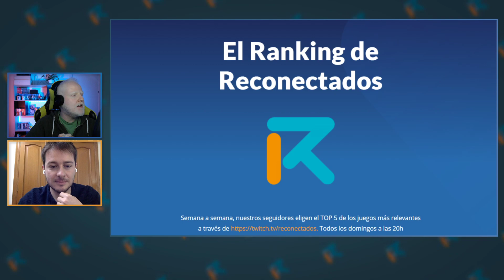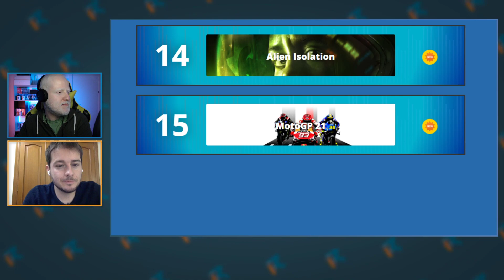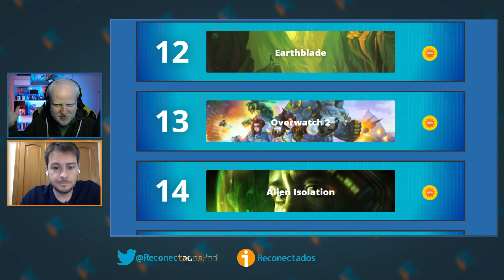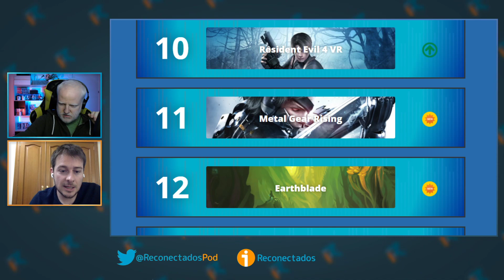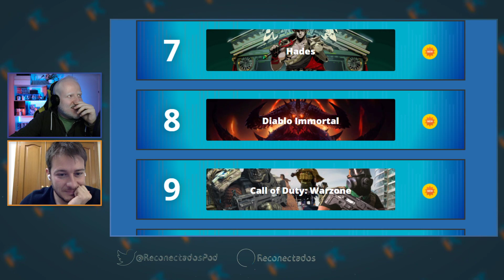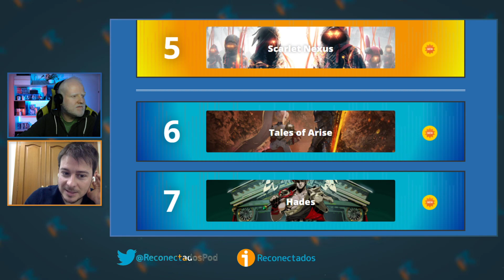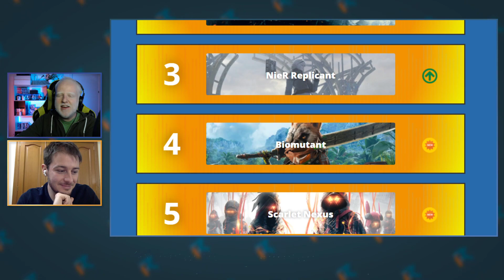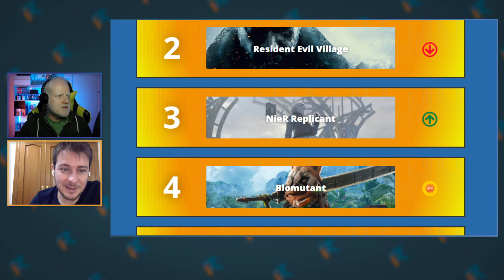Ranking Reconectados: Los mejores juegos del momento con movimiento esta semana en el TOP 5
Del 15 al 1 en una semana muy competida entre Returnal, Nier Replicant y Resident Evil Village, entre otros como Biomutant o Tales of Arise.

💸 ¡Compra videojuegos baratos! 💸

Únete a nuestro grupo de Telegram de ofertas, encuentra juegos baratos recomendados por nosotros y ayuda a que Reconectados siga creciendo

¡Apoya Reconectados y participa en sorteos! 🎮

¡Escucha Reconectados cada semana: Jueves 18:00! 🎙️